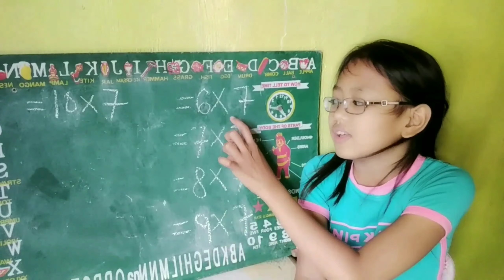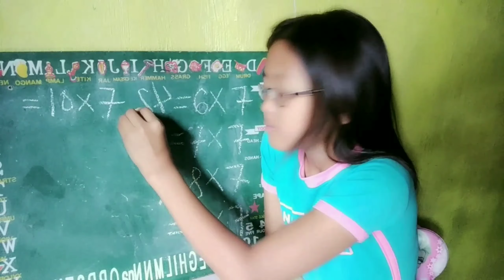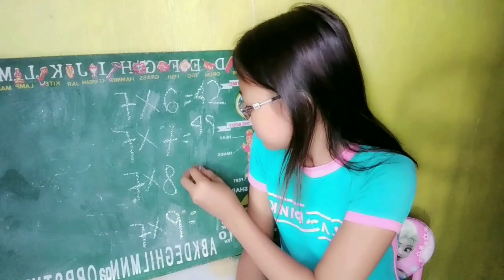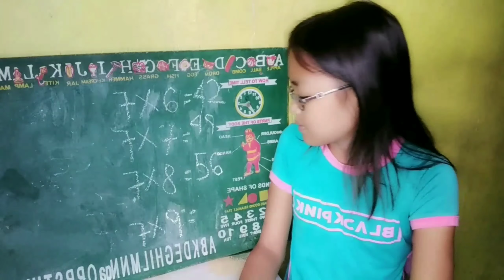Math-using your fingers to multiply by 7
multiplyusingfingers fhaye24 Gatin